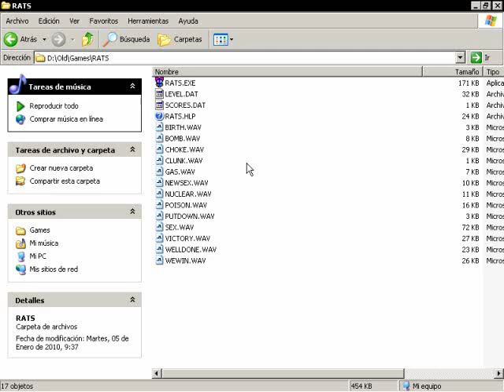RATS - PC Game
Do remember this...???

Yeah! the old game RATS... This is a look to the first level in the DEMO game...